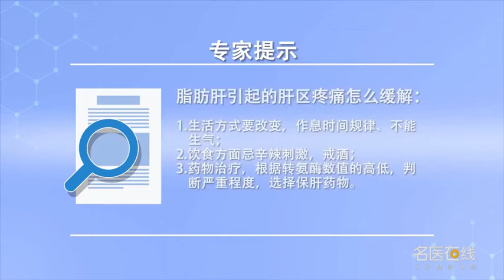脂肪肝引起的肝区疼痛怎么缓解 王俊 西安市中医医院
当脂肪肝,又出现了肝区的不适或胀或痛,这种情况已经发展到脂肪性肝炎了。在这种情况下,就要应用药物去治疗。第一肯定生活方式要改变,比如说要按时的睡觉、早起加强锻炼、不能生气。其次要从饮食方面更加注意,像饮酒是绝对不允许的,辛辣刺激的饮食是不允许的。在这些之外要应用药物,当你出现了肝区的不适的时候,就要应用一些药物去治疗。

How to relieve the pain in liver area caused by fatty liver
When fatty liver, There was discomfort or swelling or pain in the liver area, This has developed into steatohepatitis. under these circumstances, It's going to take medication. First, we must change our way of life, For example, we should go to bed on time, get up early and exercise harder, and not get angry. Second, we should pay more attention to diet, Like drinking is absolutely not allowed, Spicy food is not allowed. Besides these, we need to use drugs, When you have liver problems, It's going to take some medicine.